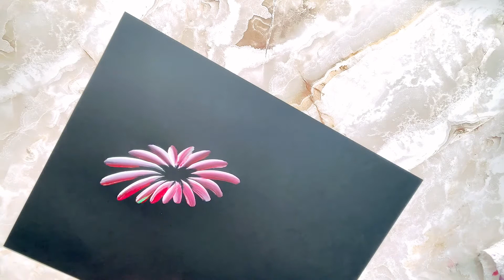Easy Daisies flower painting l flower painting l acrylic painting